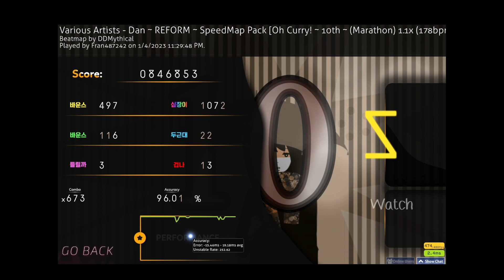Osu!mania | Oh Curry! (10th Dan Speed) [1.1x] 96.01% Clear